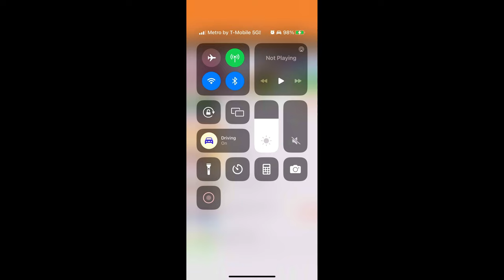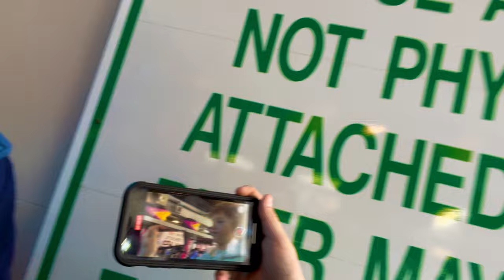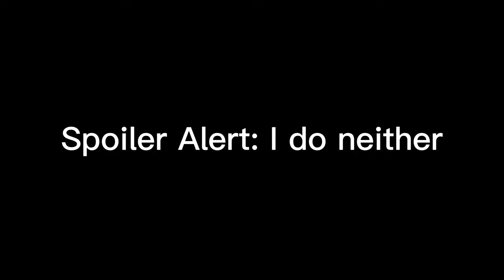Easter Day At Hershey Park - EASTER DAY VLOG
Typically most enthusiasts would not go to any amusement park on any holiday, I cant say the same, I went to Hershey Park on Easter day, surprisingly there weren't many crowds, i mean Sky Rush was a stair wait, and candymonium was a station wait, so that's exciting, so journey with me as we encounter a pretty dead day at Hershey Park on Easter day!!

I hope you enjoyed this video, if you did please hit that subscribe button and notification bell so you NEVER miss a new upload, this channel offer high quality roller coaster content to the max, we have reviews, pov footage, off rides and more, all shot in 4k at 60 frames per second, subscribing would definitely benefit me on the road to 400 subscribers

No part of this, or any other video can be reproduced or reused without permission from Ian Garra the owner and creator of Horizon thrills.  Any replication of the  Horizon thrills name, logo, or content is in direct violation of law.

4k60fps vlog hersheypark hersheypa amusementpark rollercoaster eastcoast easterday iphone13pro You can use this footage in your videos as long as you give credit in both the video description and in the video itself, NO EXCEPTIONS